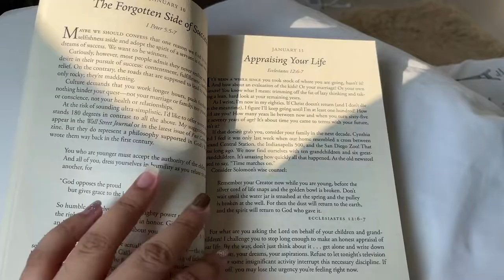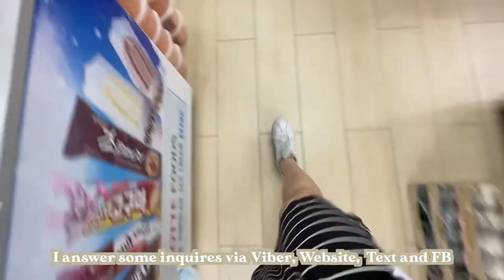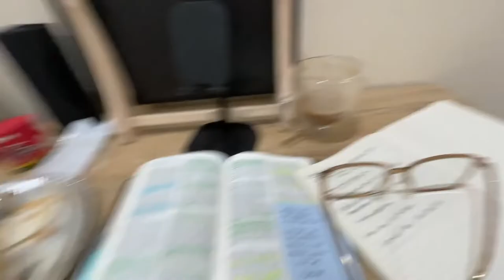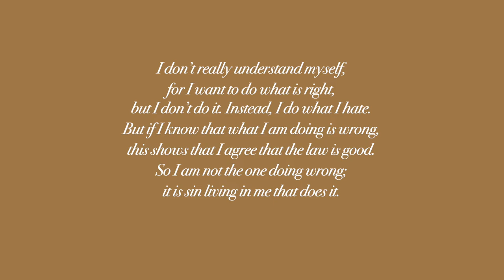A weekly vlog